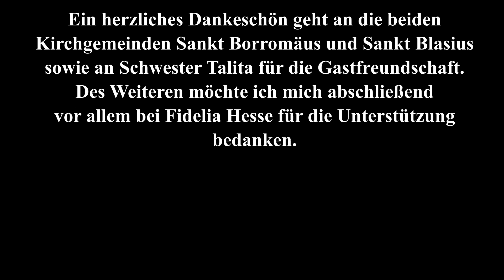Georg Friedrich Händel - Ouvertüre aus der Suite D-Dur | Alexander Benjamin Gabriel Huth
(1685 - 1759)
Ouvertüre aus der Suite D-Dur
in der Bearbeitung für Trompete und Orgel

Darbietende:
Alexander Benjamin Gabriel Huth | Trompete
Tom Anschütz | Orgel

Fidelia Hesse

Ton:
Beate & Andreas Krauße
Tom Anschütz